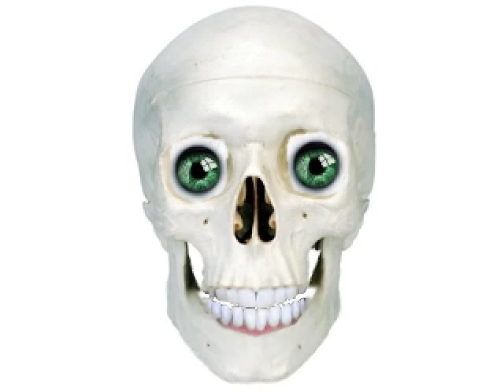A RAVE WITH THE MAD SKULL P14